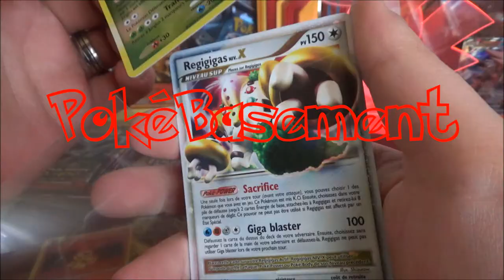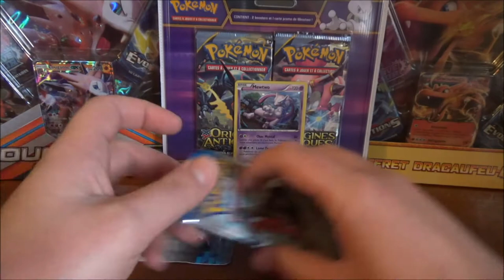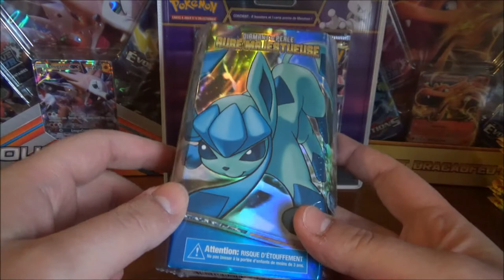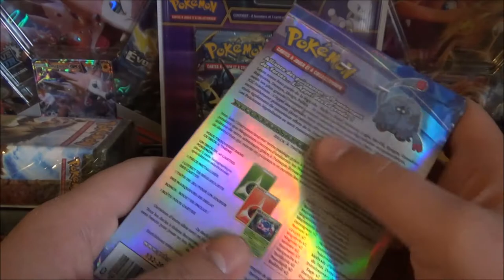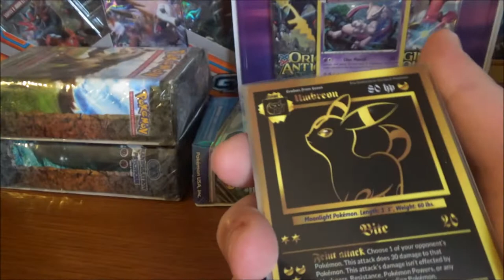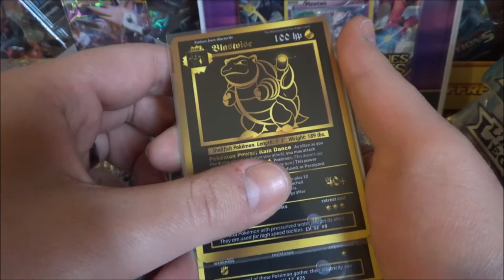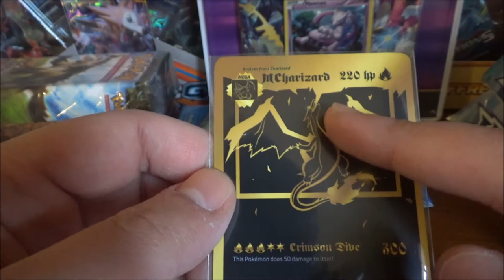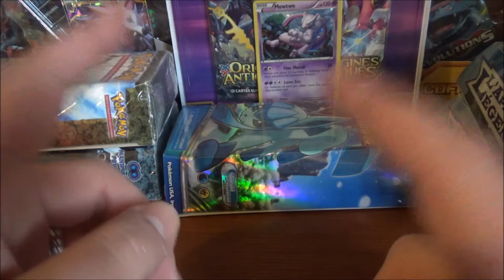Réception COLIS POKEMON : BOOSTERS, Decks EX ADL et LUXURY CARDS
Salut à tous !  Finalement, il y a bien une vidéo de réception aujourd'hui ! On complète notre collection de scellés, avec des decks extras !

Lien Ebay pour les Luxury